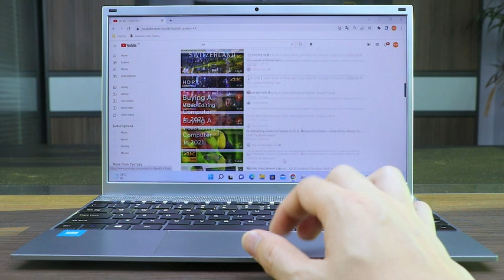Tulasi Laptop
Click on the product link to avail the best deals.

Tulasi Laptop Computer, Laptop with 12GB RAM :